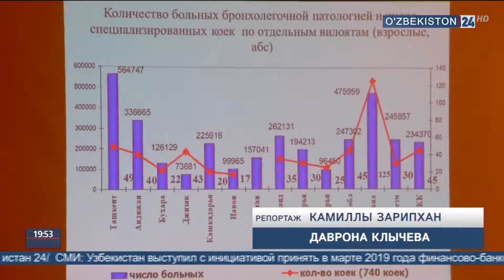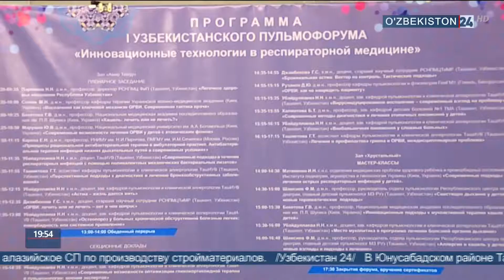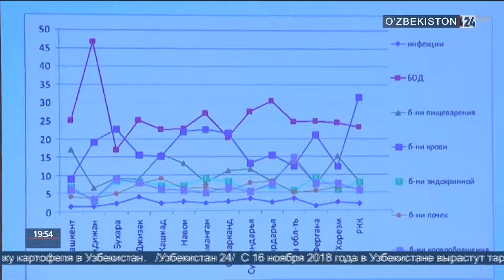Инновационные технологии в респираторной медицине